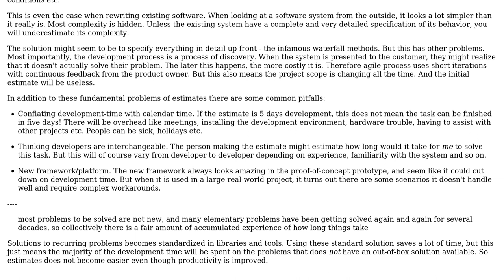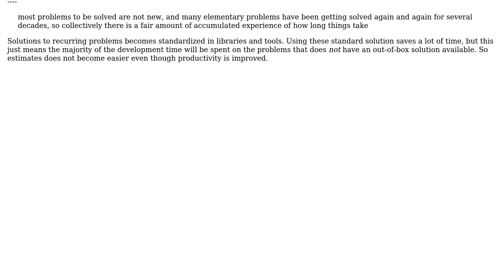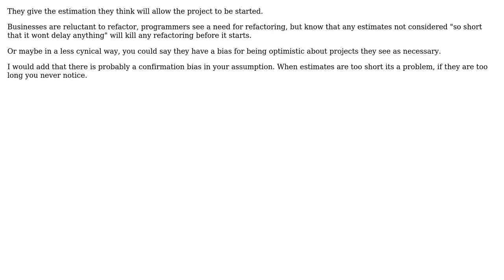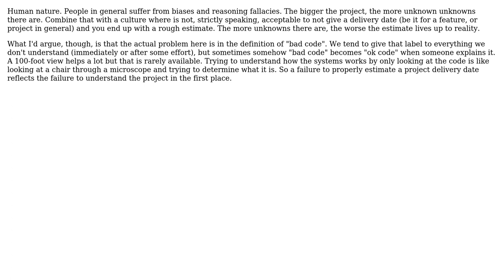Software Engineering: Why do developers habitually underestimate work? (5 Solutions!!)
Software Engineering: Why do developers habitually underestimate work?

With thanks & praise to God, and with thanks to the many people who have made this project possible! | Content (except music & images) licensed under CC BY-SA | Music | Images & others | With thanks to user Steve user Robert Harvey user Petras Purlys user Kain0_0 user JayZ user JacquesB user Ewan and the Stack Exchange Network Trademarks are property of their respective owners. You are responsible for your own actions.